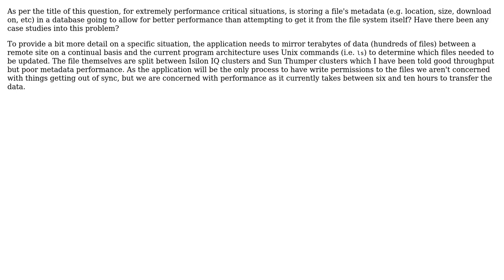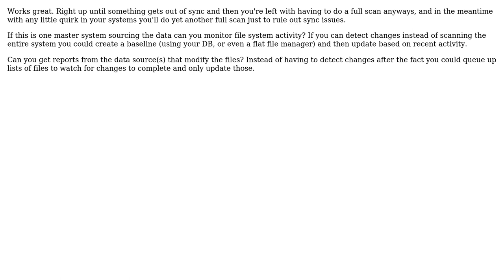For performance critical situations is storing file metadata in a database better?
Software Engineering: For performance critical situations is storing file metadata in a database better?

With thanks & praise to God, and with thanks to the many people who have made this project possible! | Content (except music & images) licensed under CC BY-SA | Music | Images & others | With thanks to user TMN user rjzii user Patrick Hughes user James Anderson and the Stack Exchange Network Trademarks are property of their respective owners. You are responsible for your own actions.